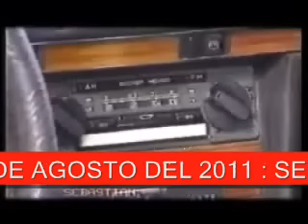SEBASTIAN MOVIDITO MOVIDITO - 13 DE AGOSTO 2011 : FANTASTICO DE ONCE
EL MONSTRUO